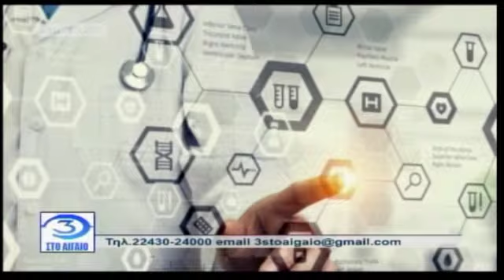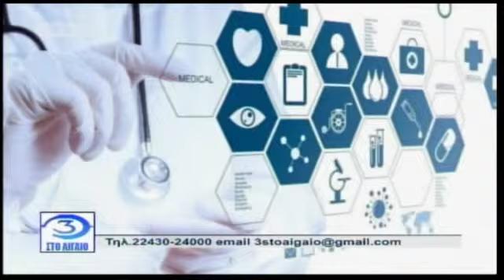3 STO AIGAIO (23.10.2017) - PART 1